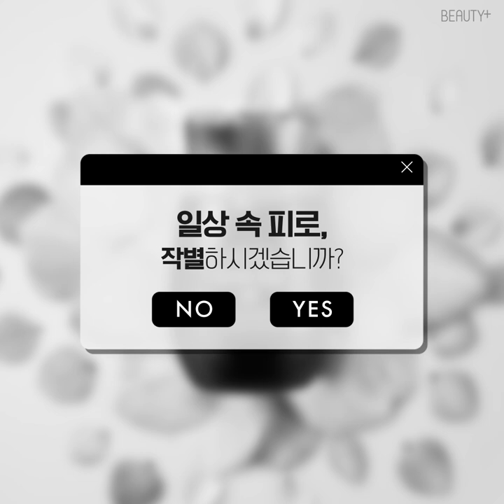[유료광고] 프리미엄관리템 하나미비컴궁 4주 챌린지 리얼후기 (FEAT. 생활정원) | 뷰티쁠(BEAUTY+)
지친 몸에 에너지를 충전해줄 생기활력템 을 찾는다면 주목!

하루 3정, 하나미비컴궁 으로 관리해보세요!💪
국내 최초&유일(2019.12-현재) 식약처로부터 기능성을 인정받은 기능 성분에 비타민B군, 미네랄까지 함유해 피로 개선은 물론 에너지 대사와 정상적인 면역 기능, 세포 분열까지 도움을 주는 똑똑한 프리미엄관리템 입니다. 👏💛

👀어떤 제품인지 궁금하다면 지금 뷰티쁠 품평단의 4주 체험 후기 영상에서 확인해보세요.😉